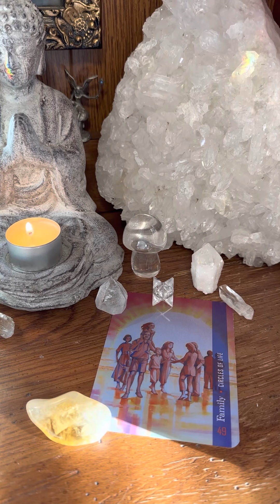A Mini Oracle Reading For The Collective Energy Today W/Archangel Metatron Oracle Deck